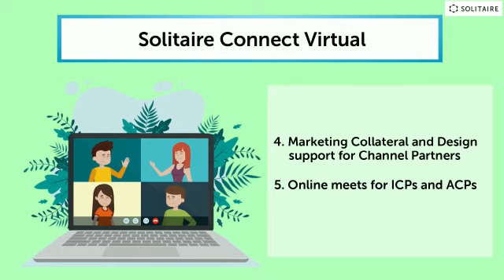For us it was not BAU – Business as Usual; it was Being Amazing and Unstoppable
Marvelous May is almost over. As we have achieved newer milestones this month, we celebrate the success stories we crafted in Amazing April!

For us it was not BAU – Business as Usual; it was Being Amazing and Unstoppable. We helped all our stakeholders to outperform and come out stronger during the lock down.

A throwback to the month that was!